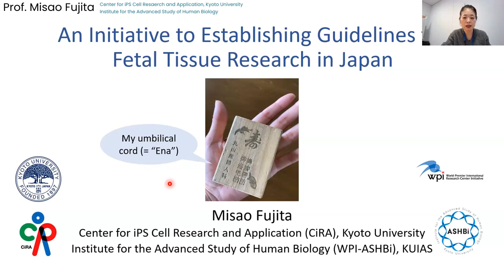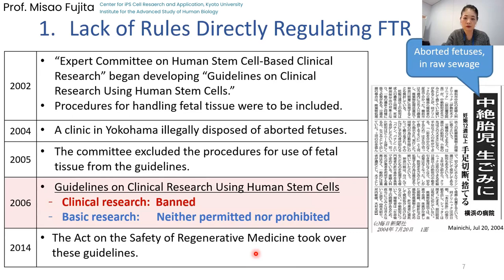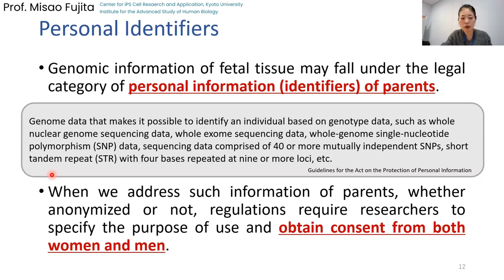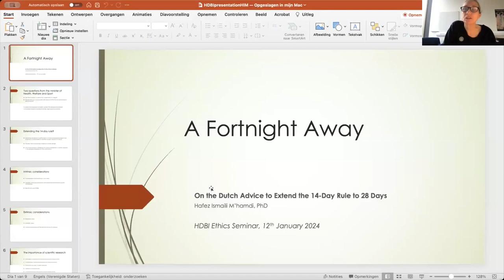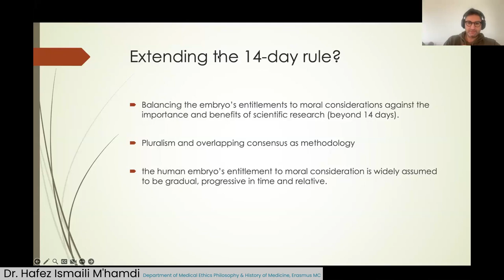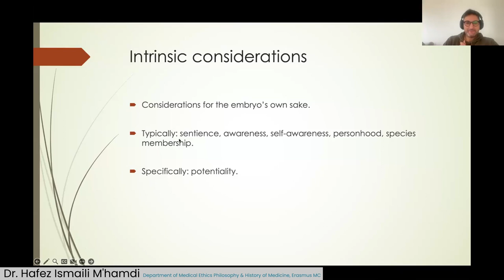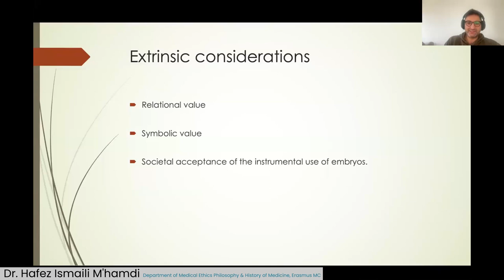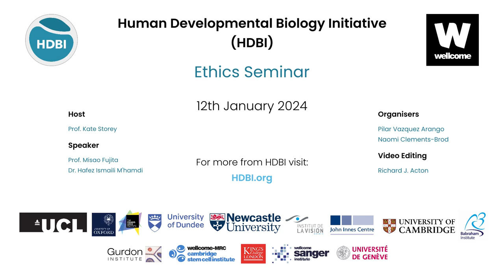Fetal Tissue Research in Japan & Dutch Advice to Extend the 14 Day Rule to 28 Days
Fourth HDBI ethics seminar (12th January 2024)

The Human Developmental Biology Initiative (HDBI) ethics seminar series is held primarily for an audience of biologists, ethicists, and other professionals in related fields.

Funded by Wellcome (Grant code: 215116/Z/18/Z)

00:00:00 Prof. Kate Storey - Introduction
00:03:34 Prof. Misao Fujita - An Inititative to Establish Guidlines for Fetal Tissue Research in Japan
00:22:13 Prof. Kate Storey - Introduction
00:22:39 Dr. Hafez Ismaili M'hamdi - A Fortnight Away, On the Dutch Advice to extend the 14-Day Rule to 28 Days
00:45:55 Outro